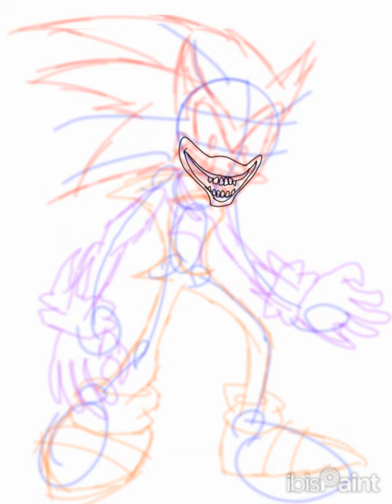xenophanes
here's a drawing of xenophanes. I don't have much speedpaints since I deleted my original drawing app before deciding to post them. so I'll draw more later on to share!